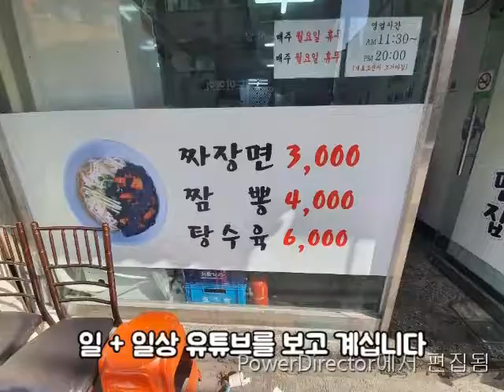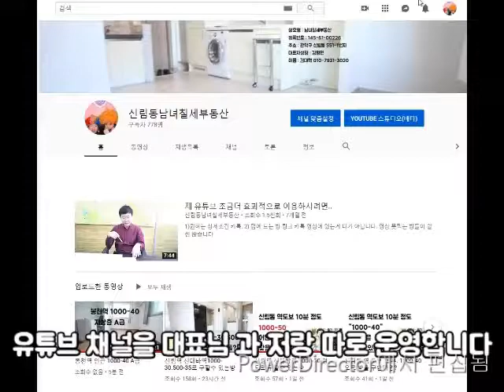신림동 2룸 (계약,입주완료) 신림역900M A+급 1000-65 구옥 투룸